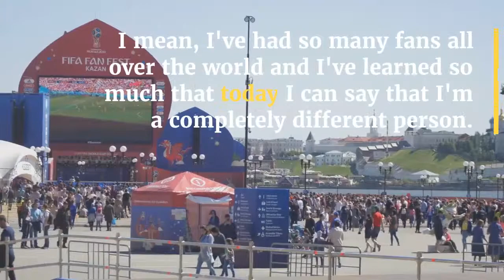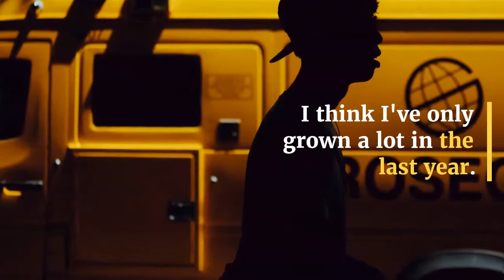Bobby Lytes Interview - This season's Love & Hip Hop Miami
This season's Love & Hip Hop Miami is full of drama between Amara and Bobby Lights, Jojo and Bobby, Jojo and Bobby, Prince and Bobby, all right, a lot of drama with Bobby. After staying at SXSW, VH1 may ask Bobby Light about this season of Love & Hip Hop Miami, about his love for all the chaotic and especially his music.